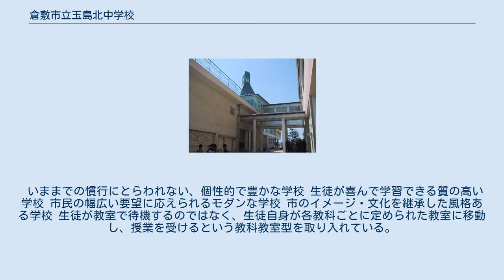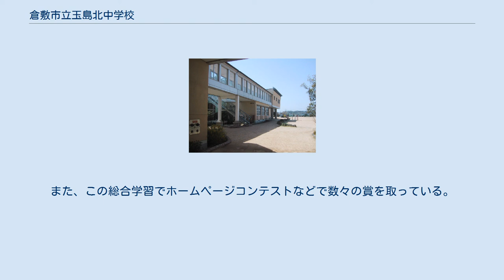倉敷市立玉島北中学校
倉敷市立玉島北中学校（くらしきしりつたましまきたちゅうがっこう）は、岡山県倉敷市玉島八島にある公立中学校。
 学校は、かつての浅口郡富田村（とみたそん）に相当する 現在の倉敷市玉島地域富田地区に所在し、同地区の倉敷市立富田小学校、及び長尾地区の倉敷市立長尾小学校を通学区域としていた生徒が通う。
 以前は別の場所にあったが、校舎老朽化のため、平成8年4月に移転新築し、近代的なインテリジェントスクールとして現在地に開校した。
 本校の校舎は、神戸大学教授（当時）の重村力を筆頭とする「いるか設計集団」により設計され、特徴的な形をした校舎になっている。
 いままでの慣行にとらわれない、個性的で豊かな学校 生徒が喜んで学習できる質の高い学校 市民の幅広い要望に応えられるモダンな学校 市のイメージ・文化を継承した風格ある学校 生徒が教室で待機するのではなく、生徒自身が各教科ごとに定められた教室に移動し、授業を受けるという教科教室型を取り入れている。
また、教師も、休み時間に職員室に帰ることはなく、各クラスに残り、生徒と大いに交流を持つことが出来る。
 各生徒の持ち物は、ホームベイと呼ばれるスペースに置かれ、そこでは生徒同士のコミュニケーションも多彩にとられる。
 廊下はなく、学年フロアと言われるスペースが通路となる。
またここも生徒同士や教師と生徒などの交流の場となる。
 各学年フロアや、コンピュータルームに、約130台のパソコンが置かれ、インターネットにも接続されており、生徒は自由に利用することが出来る。
生徒は各自のID・パスワードを所有している。
 このネットワークは、校内のイントラネットにも接続されており、生徒が進路情報や学習情報を自由に入手することが出来る。
 Nタイムと呼ばれる総合学習を取り入れている。
また、この総合学習でホームページコンテストなどで数々の賞を取っている。